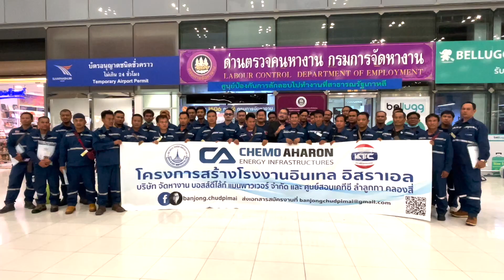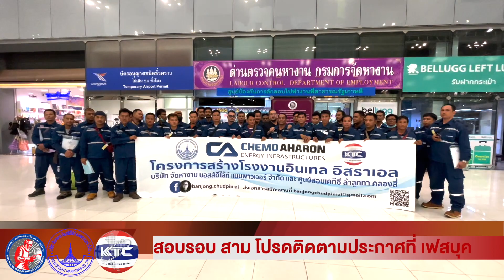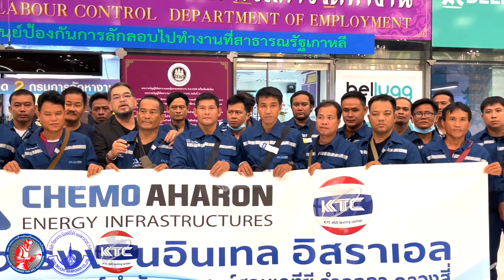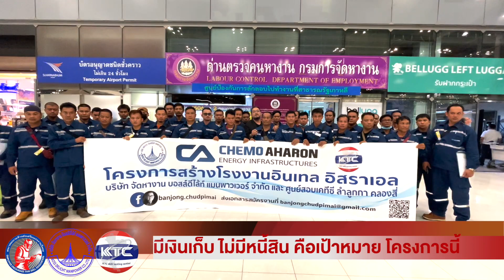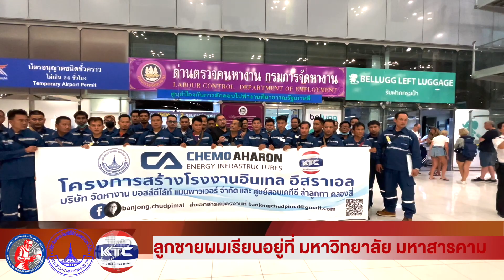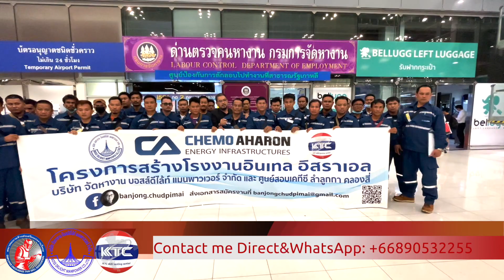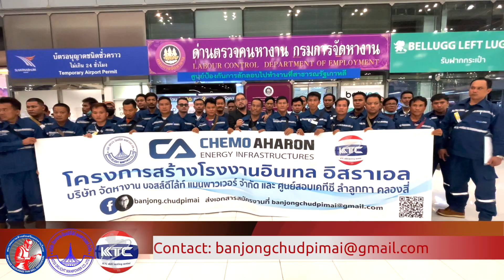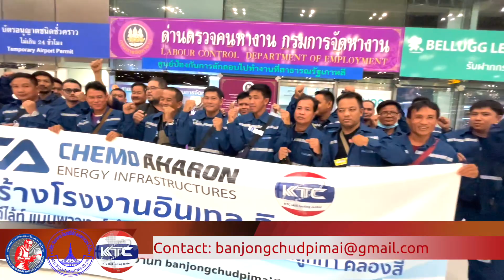สำหรับคนหางานต่างประเทศเท่านั้น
เดินทางผ่านกรมการจัดหางาน ถูกต้องตามกฎหมายทุกประการ